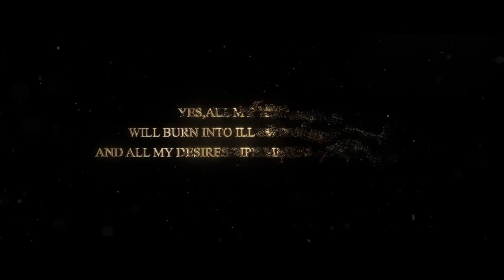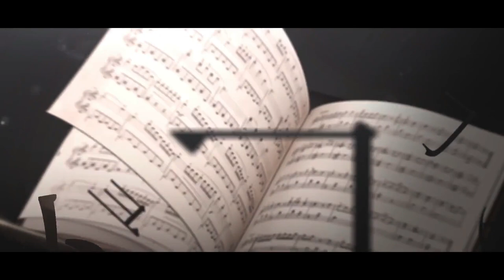Beautiful HD Cut Scenes from Genesis Masterwork Apocalypse (幻书启世录)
Genesis Masterwork Apocalypse (幻书启世录) is a Gacha collection RPG, with Turn based battle system.
The game is developed by NETEASE and was released in December 14, 2020 for Chinese region.
Genesis Masterwork Apocalypse comes with great music, Japanese and Chinese voice overs, and high-quality artwork on the anime cut scenes.

in this video you will see some of the anime style cut scenes from the game. With beatiful character designs, amazing Skill special effects, and HD graphic, this could be one of the best game in the genre.
no info for global release so far from Netease,
but this game is definitely worth a Global audience!